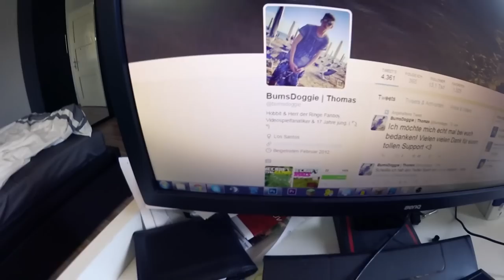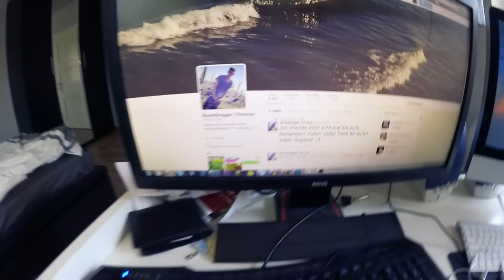25.000 SPECIAL TEIL 1 - ROOMTOUR ★ BumsDoggie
Wenn euch das Video gefallen hat würde ich mich unglaublich über ein Däumchen nach oben freuen!
DANKE, Danke an alle die mich so weit begleitet haben, Danke an alle die täglich meine Videos schauen, Danke an ALLE die immer Feedback abgeben, DANKE das es euch GIBT!

- Holfix: goo.gl/2pmgQ6
- ComposersCloud.com